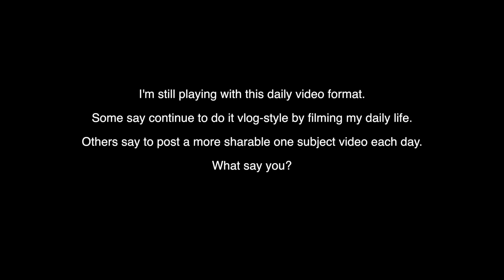The BEST place to hang in Vegas!